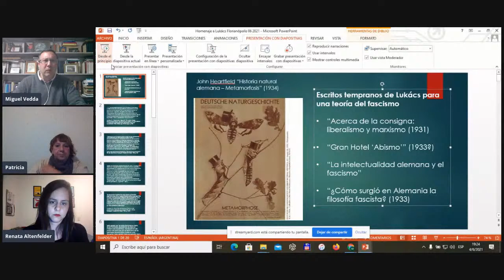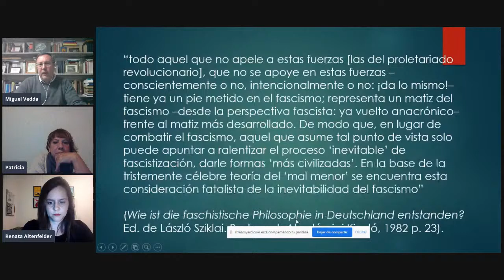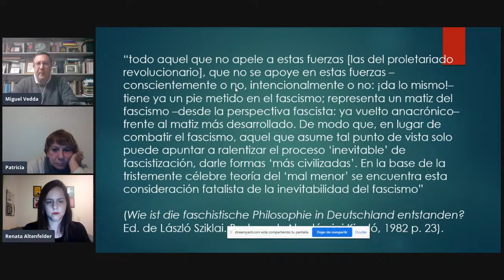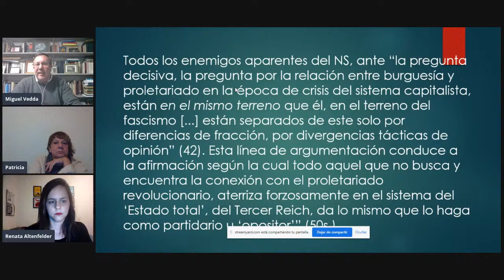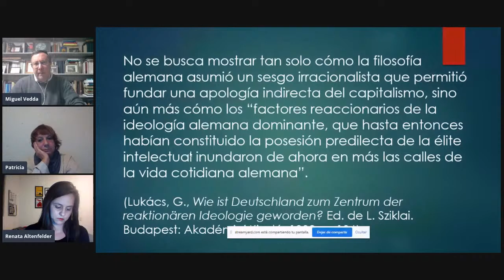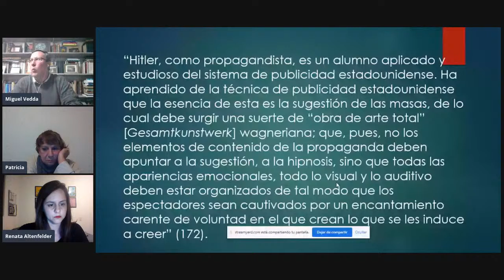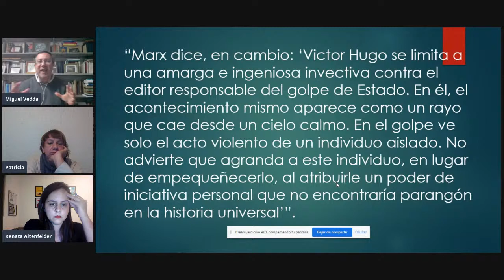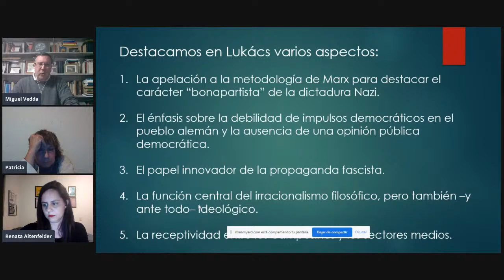CONFERÊNCIA 1 | Miguel Vedda (UBA-AR)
“TEORÍAS DEL FASCISMO EN GEORG LUKÁCS Y SIEGFRIED KRACAUER: RELEVANCIA HISTÓRICA Y SIGNIFICACIÓN ACTUAL” por Miguel Vedda (Universidade de Buenos Aires - Argentina).

Mediadores: Patrícia Torriglia e Renata Altenfelder

O Congresso Internacional Lukács 50 anos depois: Pensamento Vivo é um evento em memória às ideias do filósofo húngaro Georg Lukács e a atualidade de suas contribuições teóricas para. refletir sobre a contemporaneidade.